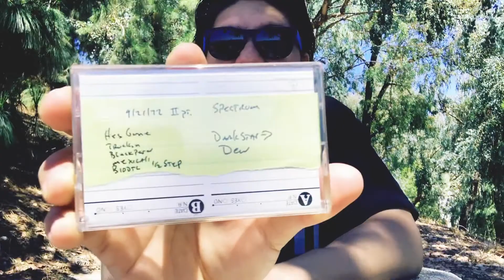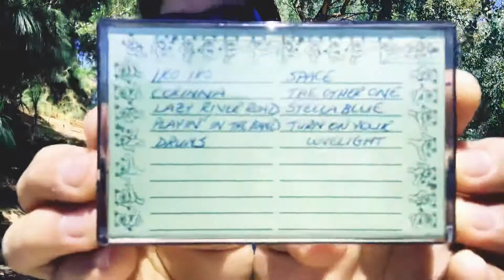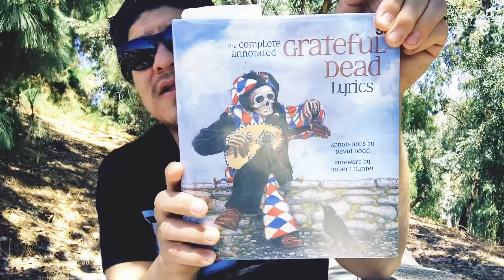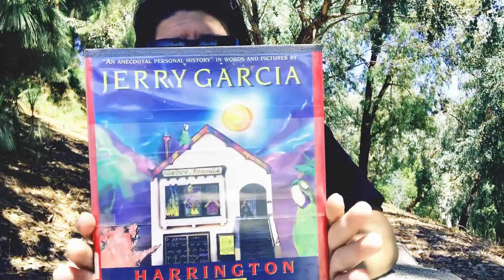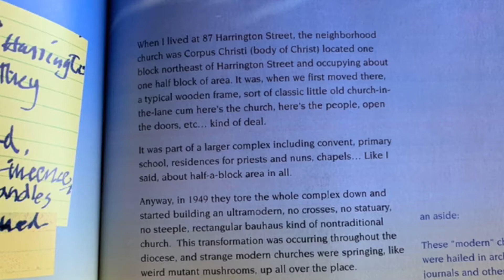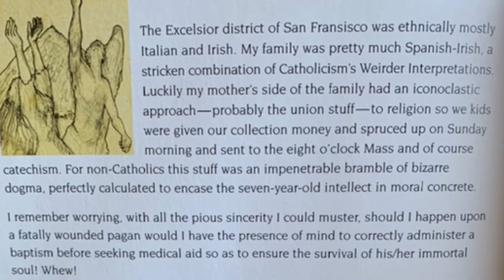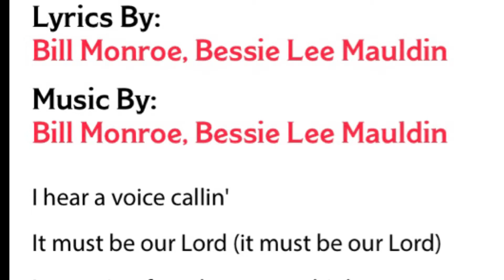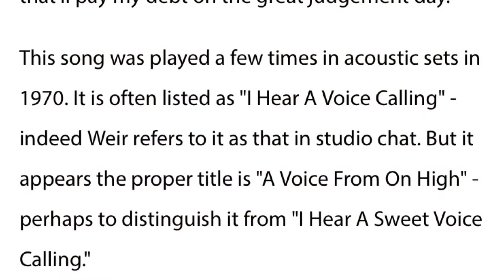A VERY GRATEFUL VIDEO| THE GOSPEL AND THE GRATEFUL DEAD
Let’s talk about the Gospel and the Grateful Dead.

Hope you’ve all been in good health and safe.